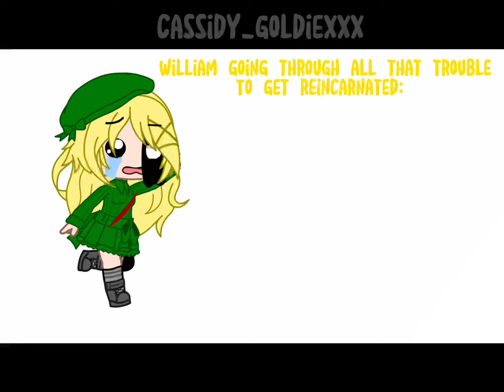“I just whipped and nae-nae’d” | Rusty lake | Gacha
I mean-
Characters used :
Laura Vanderboom